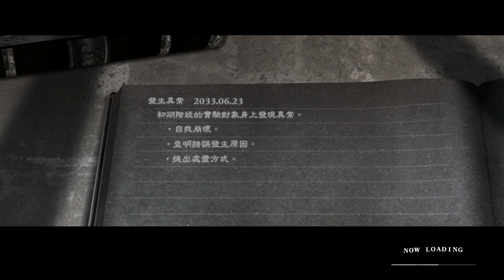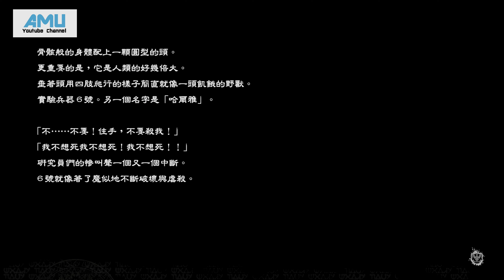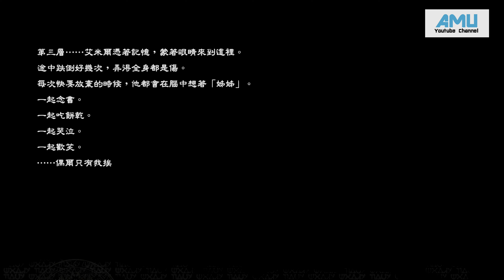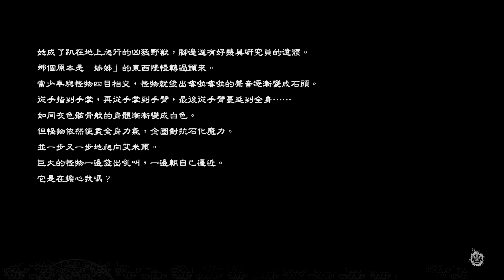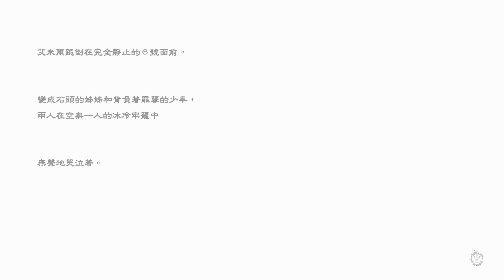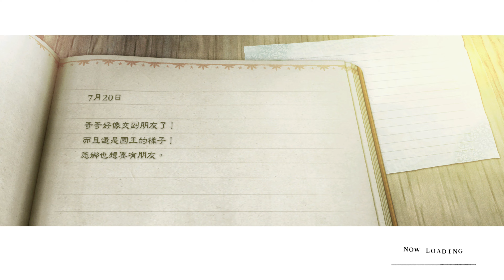尼爾:人工生命【4K60FPS】 劇情攻略 (20) 二周目．崖之村:祭品、艾米爾的夢